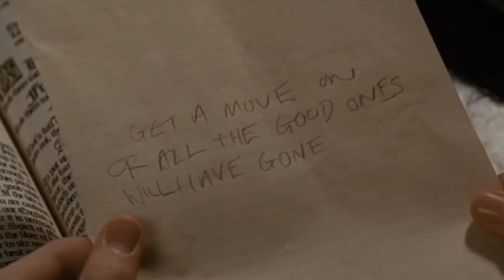Fred & George - Before you go | Lewis Capaldi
So before you go, let's go back to the times when we were happy together and remember that we are indivisible. Don't leave me, it's not fair. Don't leave me when everything comes back to good, because if you leave, I will be nothing without you.